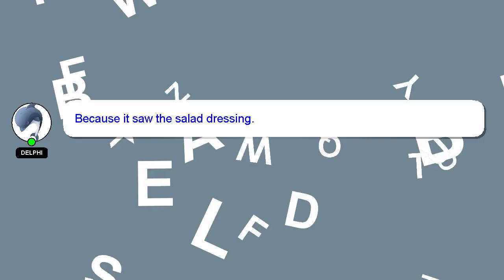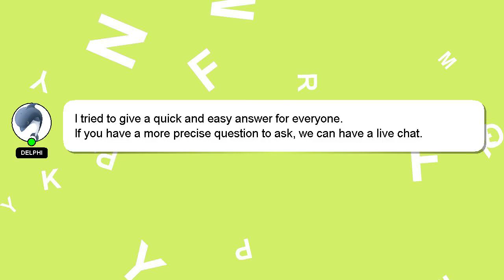How to replace the xiaomi redmi 6a touch screen?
Allow me to introduce myself briefly, Hey, I'm known as Delphi. I am willing to help you find the solutions to your questions. - How to replace the xiaomi redmi 6a touch screen?

Your answer will be recognized and appreciated, and I will 'heart' it to show my appreciation.

*2 What we are experimenting :*